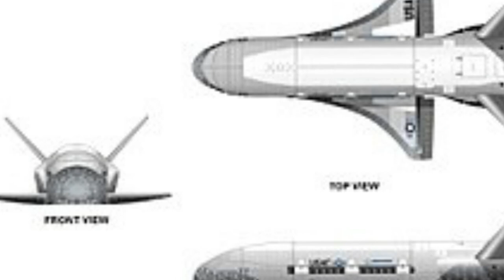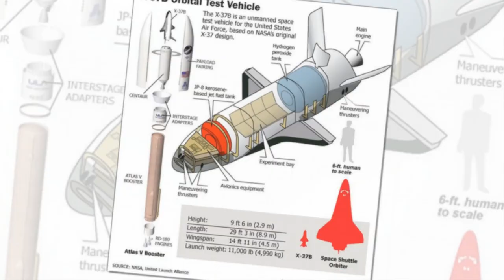Россия заполучила секретные данные об американском космическом беспилотнике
Полиция префектуры Канагава (острове Хонсю в Японии) 10 июня задержала 70-летнего Кадзуо Миясаку по подозрению в шпионаже в пользу России. На допросе он дал признательные показания, что передавал сотруднику торгового представительства РФ в Японии сведения, касающиеся американских технологий. Об этом проинформировал общественность японский телеканал N H K, подчеркнув, что Москва заполучила данные секретного американского космического беспилотника.

Миясаку руководил исследовательской фирмой, занимавшейся работами с различной конструкторской документацией, анализом научной и технической литературы. Его заподозрили в получении незаконного доступа к определенным б+азам данных.

Следователи уверены, что Миясаку скопировал не менее восьми секретных документов о разработке радаров и различных летательных аппаратов, в том числе о секретном космическом корабле (орбитальном самолете) Boeing X-37B, созданном для ВВС США. Житель японского города Зама якобы работал на Москву на протяжении трех десятилетий и за переданную информацию россияне заплатили ему в общей сложности  10 млн (чуть более $90 тыс. по сегодняшнему курсу валют).

Правоохранители уточнили, что сотрудник российского торгового представительства был вызван для дачи показаний, однако он не явился.

Напоминаем, что X-37B Orbital Test Vehicle способен летать как в атмосфере нашей планеты, так и за ее пределами. Он предназначен для работы на высотах 200-750 км, может выполнять разведывательные задачи, доставлять небольшие грузы в космос и возвращаться на Землю (это указывает на принципиальную возможность его использования в качестве орбитального бомбардировщика). Грузоподъемность аппарата составляет 5 т, он может находиться в полете до 270 дней, а его орбитальная скорость достигает 28 тыс. км/час.